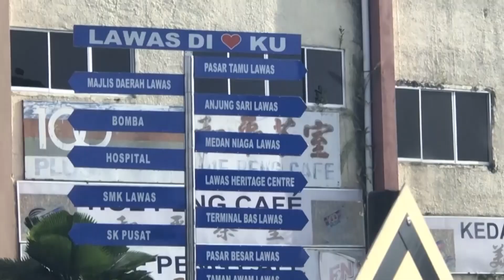[2018] Montaj: Majlis Perasmian Centexs Kampus Sementara Lawas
Dirasmikan oleh YB Datuk Amar Awang Tengah Ali Hasan
Timbalan Ketua Menteri Sarawak, Menteri Pembangunan Bandar & Sumber Asli Ii dan Menteri Pembangunan Perindustrian & Usahawan, Sarawak